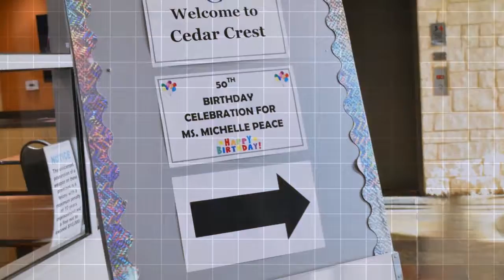DorJaBa Productions Portfolio: Ms Peace Fifty and Fabulous Birthday Bash Event Photography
Event photography on the celebration of Ms. Peace 50th Bday.

Portfolio of Brother Jay displaying a variety of YouTube videos, radio advertising, event documentation and small business promotions. Brother Jay is a Videographer, Producer, and Post Production Editor. Many of his works are displayed on YouTube, FaceBook, mobile devices, and computer screens across the nation. He has also completed film projects for local community events.